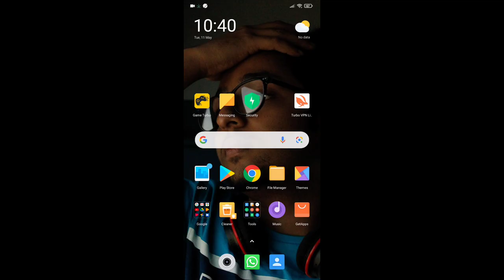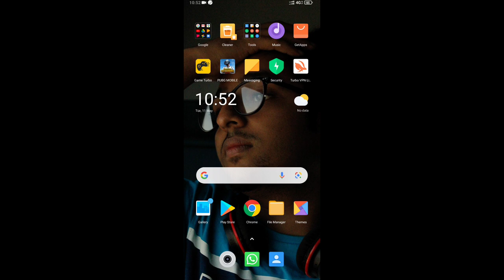PUBG MOBILE 1.4 APK LINK NO VPN NO ISSUES in Malayalam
Welcome guys to BLACK POWDER YT today's video is

PUBG MOBILE 1.4 APK LINK NO VPN NO ISSUES#PUBGMOBILE

download link

download link